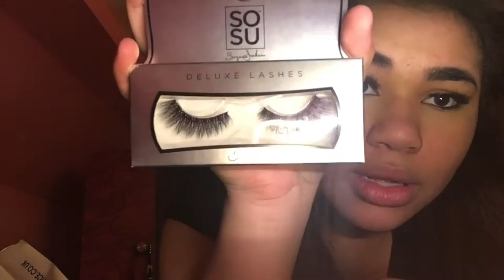HUGE HAUL 2017||Lauren Rose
🖤Open Me🖤
Hola guys!!